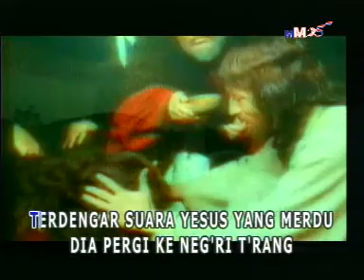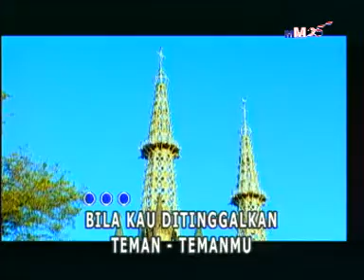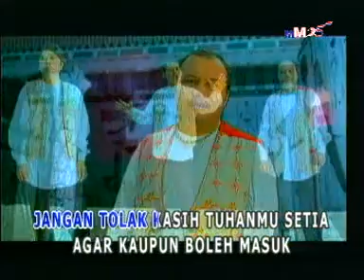Lamtama Trio - Rumah Bapaku Cipt Kidung Baru [Official Music Video]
Rumah Bapaku
Lamtama Trio

Channel untuk
1. Lagu Rohani
2. Karaoke & Lirik Lagu Batak

Channel ini adalah kumpulan Lagu Rohani yang masa, dapat anda nikmati diruangan pribadi anda bersama keluarga, rekan dan handai taulan.

Selamat bernyanyi.